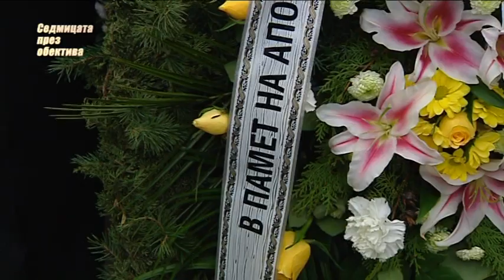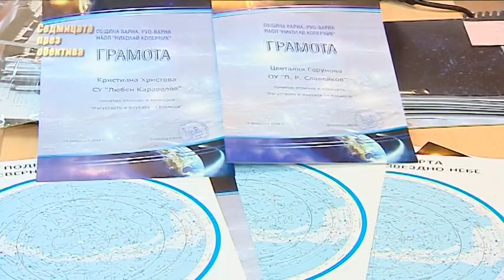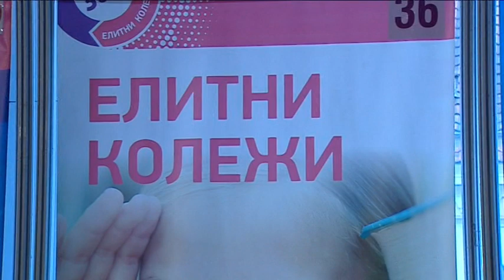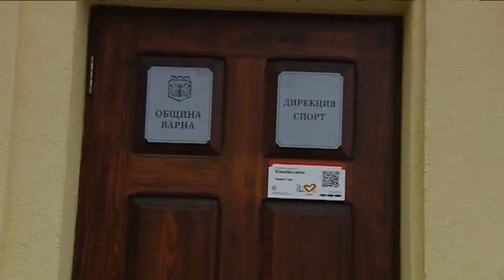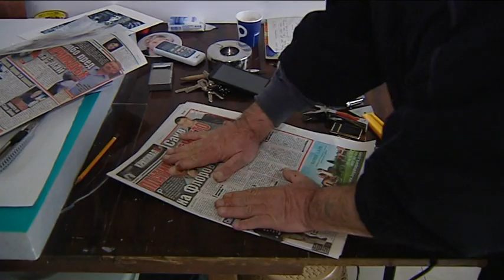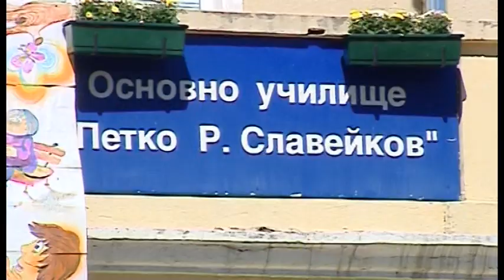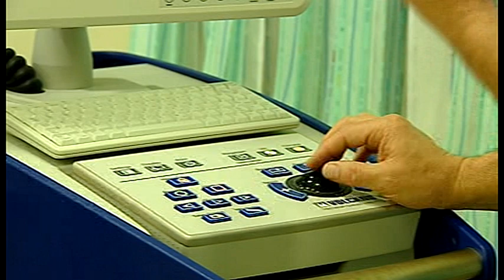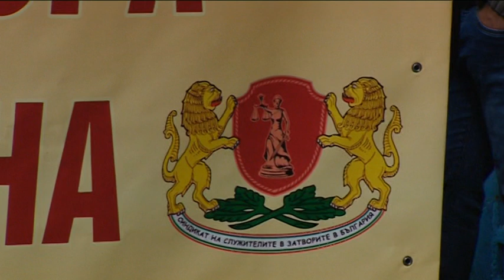"Седмицата през обектива",24.02.2018